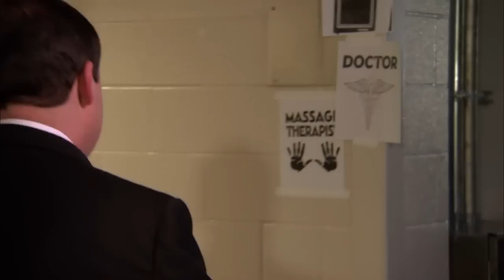Naomi suffers an injury: Total Divas, May 11, 2014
Disaster strikes when the Funkadactyl catches a knee to the face in a match with Aksana.